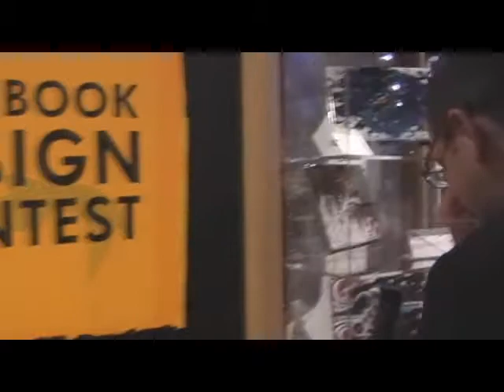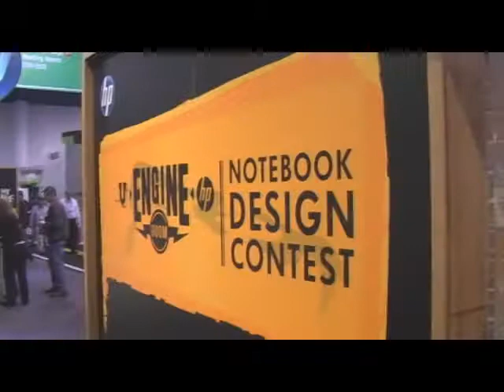CES 2009 MTV, HP, AMD & Notebook Design Contest Winners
Pat Moorhead of AMD shows the worldwide winners of the joint HP, AMD & MTV notebook design contest.  Winning entries are shown of the Asia, European, and North American and Latin American winners as well as the worldwide winner which was designed in Japan.